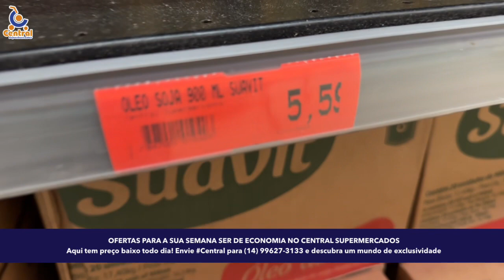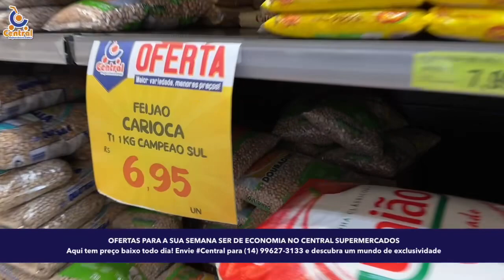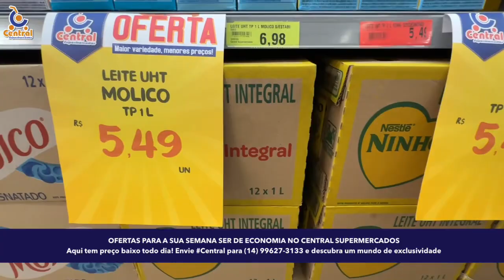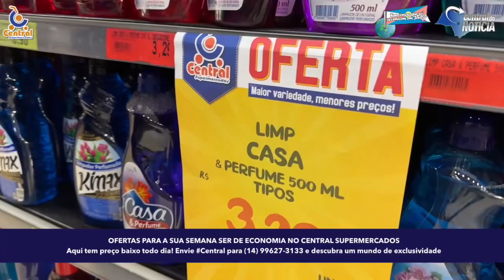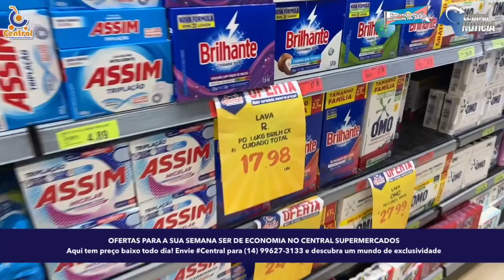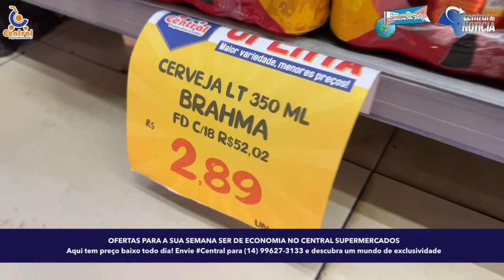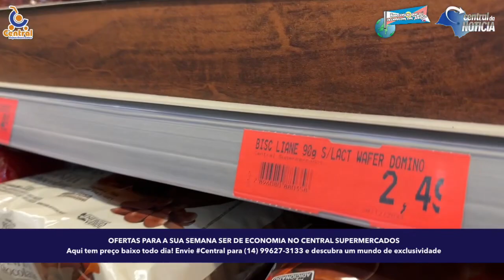OFERTAS PARA A SUA SEMANA SER DE ECONOMIA NO CENTRAL SUPERMERCADOS Central para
OFERTAS PARA A SUA SEMANA SER DE ECONOMIA NO CENTRAL SUPERMERCADOS